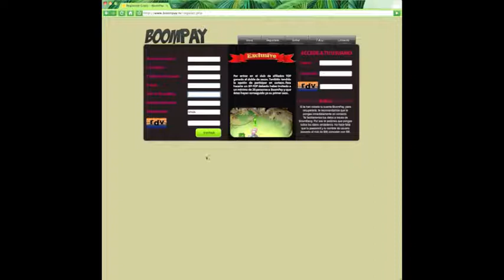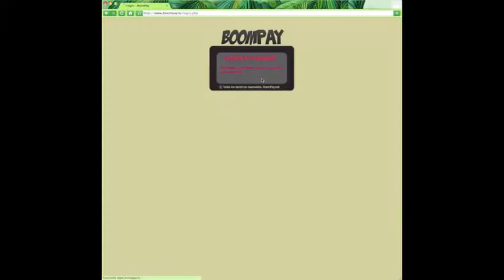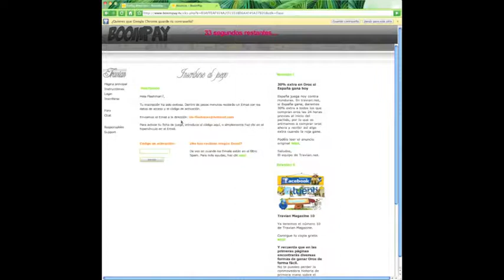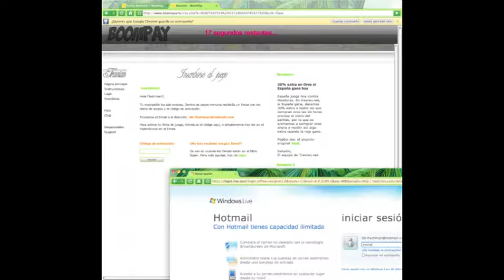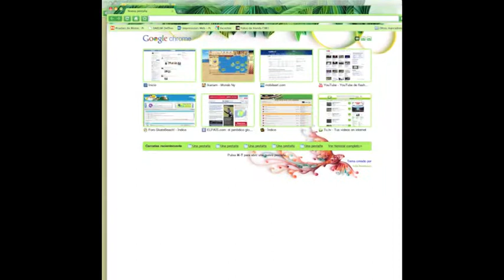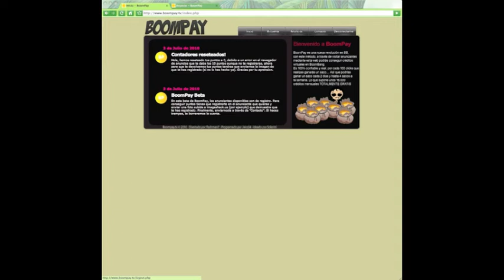BoomPay - TUTORIAL BOOMPAY BETA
Bueno, esto es un tutorial que te muestra como conseguir puntos en la Beta de BoomPay y desmiente los posibles rumores que difaman que nuestra web es un Timo.
Ahora en vez de boompay.net, nos pasamos a llamar BoomPay.TV (acabado en el mismo dominio que boombang)

La web boompay.TK si es un timo y por favor, no os registreis ni la confundais con boompay.tv, la web verdadera donde podrás conseguir créditos gratis en boombang por tan solo visitar anuncios y registrarte en otros!